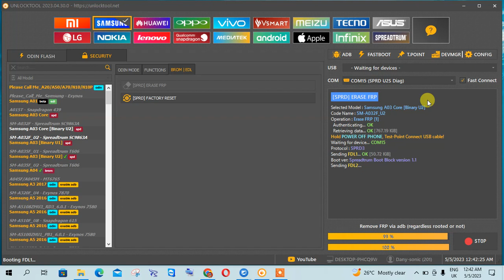samsung A032f frp remove 2023